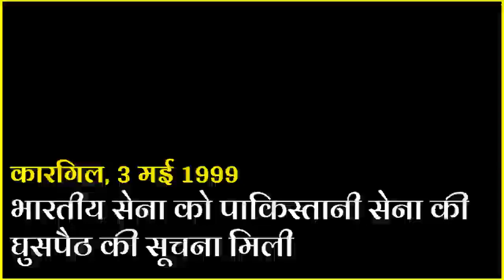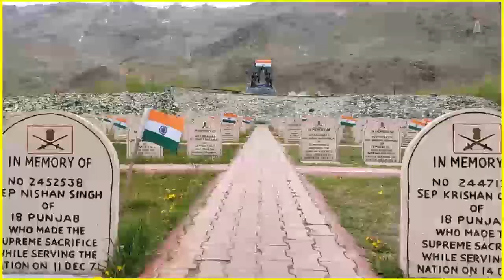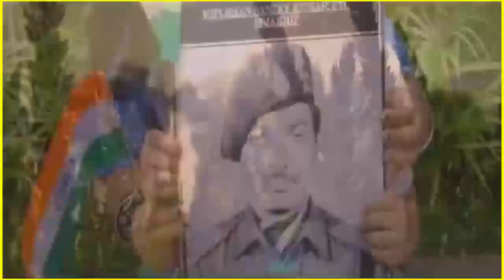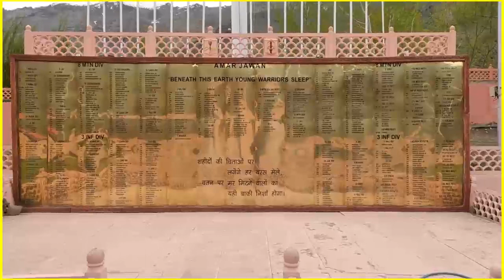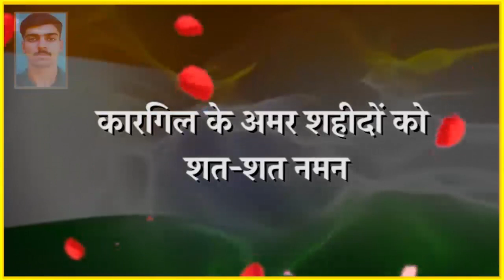कारगिल विजय दिवस पर Song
देश के सैनिकों ने अपने शौर्य के बल पर कारगिल में हुए युद्ध में पाकिस्तानी सैनिकों को धूल चटाई. उसी पर आधारित सैनिकों को समर्पित यह प्रस्तुति.